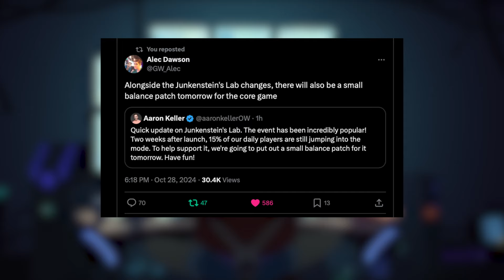Overwatch 2 Patch Reverts Controversial Change BIG TIME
Overwatch 2 reverts one of the more controversial changes from the season 13 update. Let's have a look!

In this video:

0:00 - Intro
0:42 - Open queue change
1:00 - Orisa
1:50 - Wrecking Ball
2:15 - Ramattra
2:40 - Sombra
3:40 - Juno
4:35 - Conclusion
5:00 - Outro

edit by Deemzies

Want to Support me while getting your name in the videos, receiving exclusive goodies, and more?